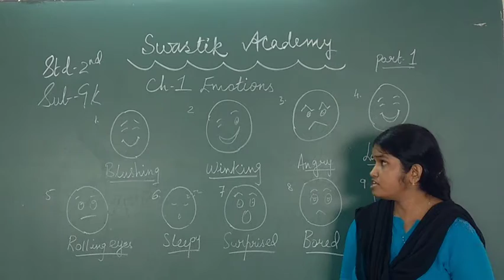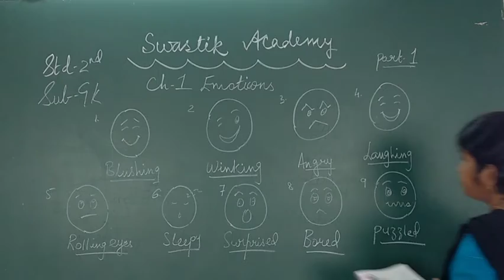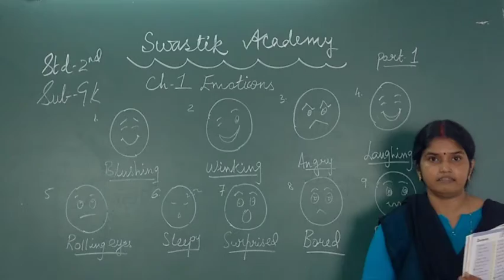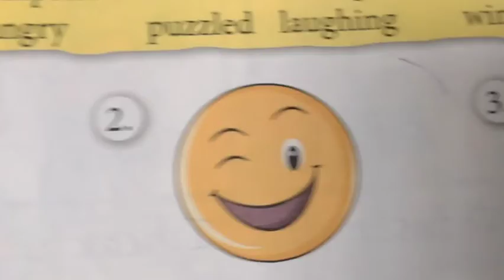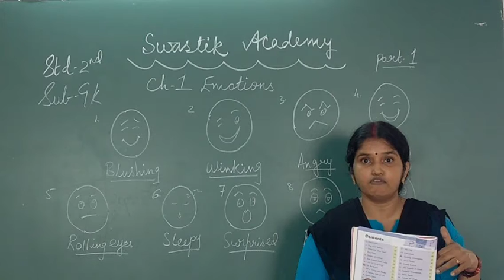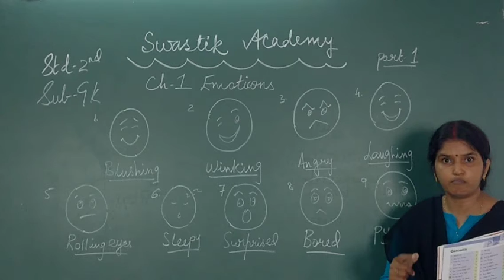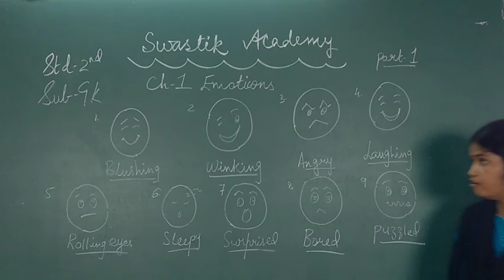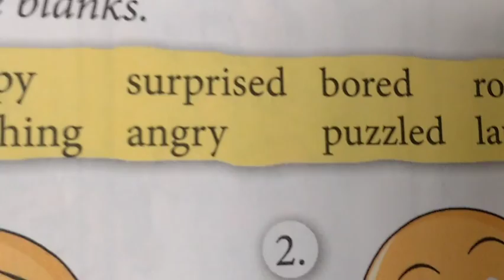STD 1 | GK | Part 1 | Swastik Academy | English Medium